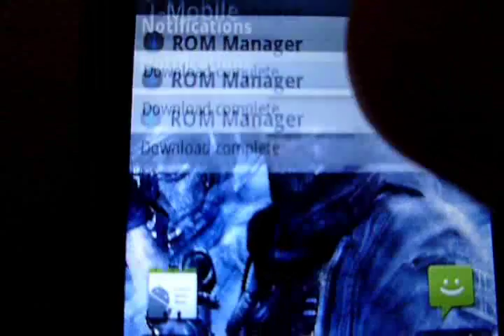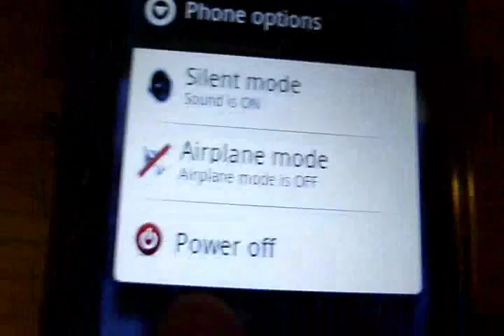How to flash ClockworkMod Recovery Image (computer not needed & must be rooted)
how to get a recovery image on ur phone